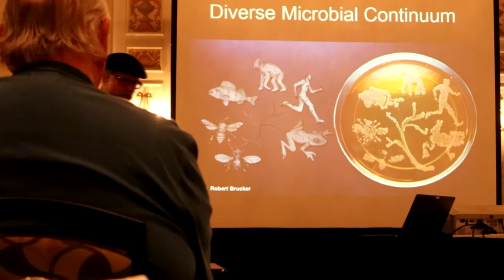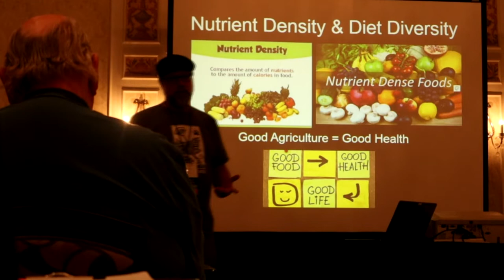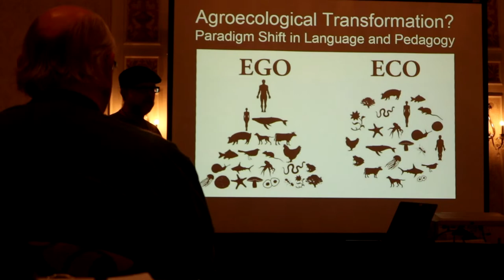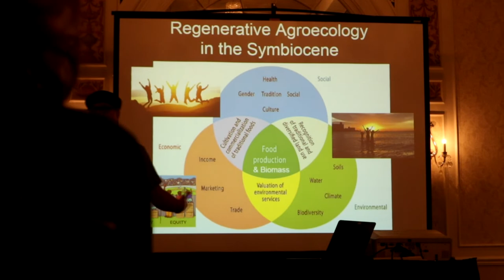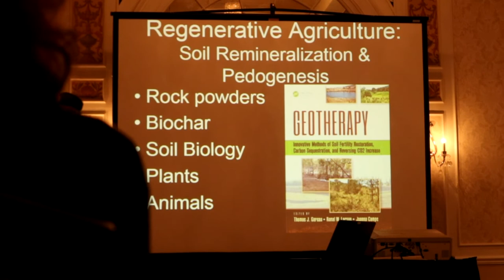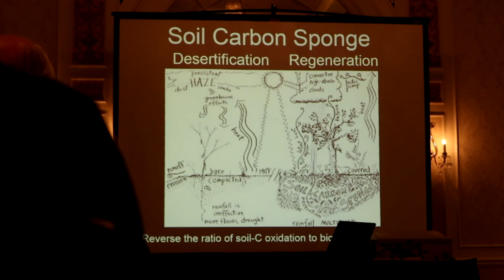Talking Mushroom Growing w/ Mark Jones